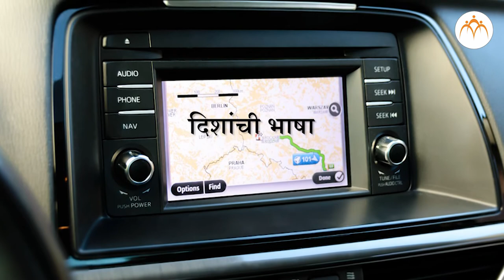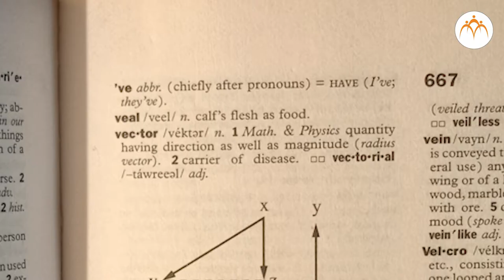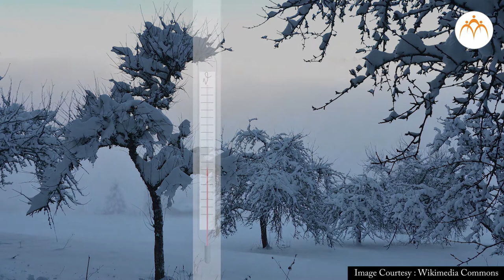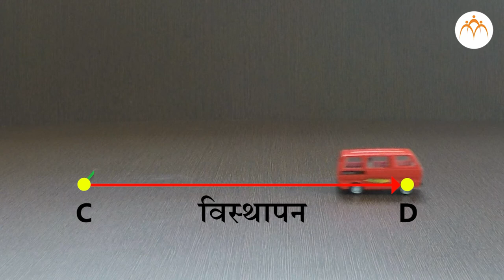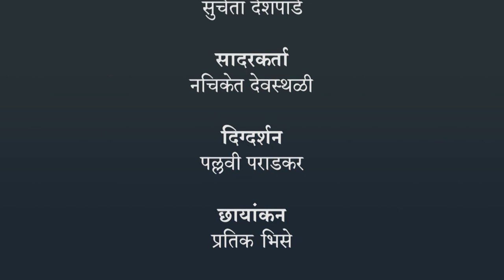अदिश राशी आणि सदिश राशी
भौतिक राशींचे मापन, भौतिक राशींचे मापन - अदिश राशी आणि सदिश राशी, 7th,Science,Jnana Prabodhini,Maharashtra Board,